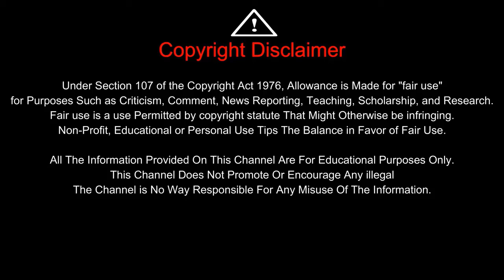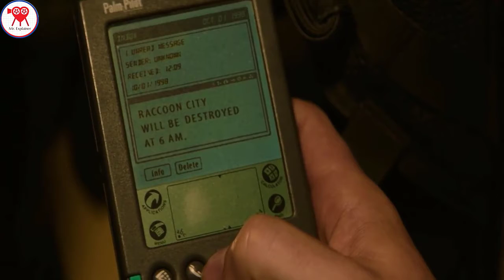Resident Evil: Welcome to Raccoon City (2021) - Movie Explained in English || Horror/Action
Credit:
Movie Title: Resident Evil: Welcome to Raccoon City (2021)

We make this kind of video to show the potential of underrated movies with good messages. This is our point of view. In this video, we have taken movie clips and screenshots to help you understand the movie better. All credit for the clips used in this process goes to the respective movie owner.